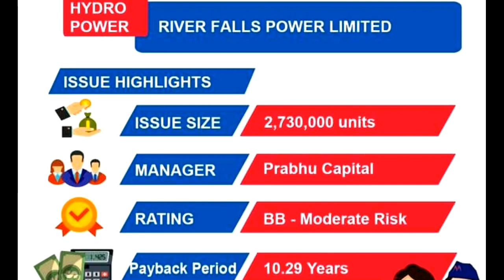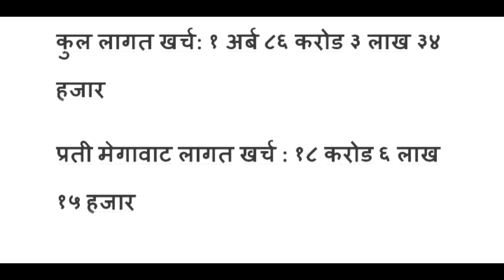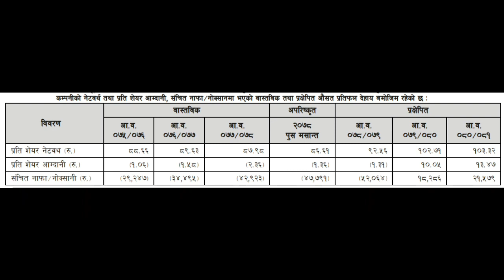river falls power limited ipo result || ipo share market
p/e_ratio
p/b_ratio